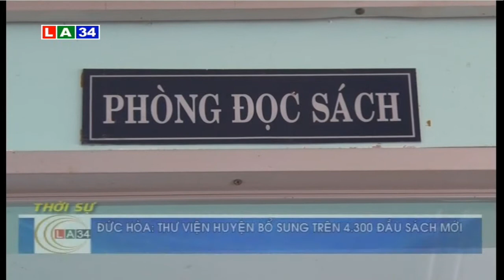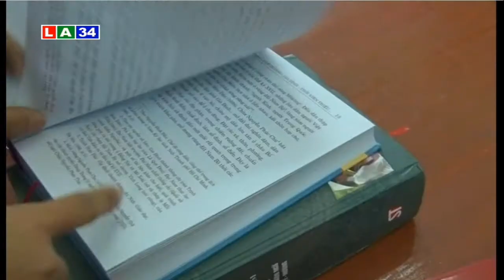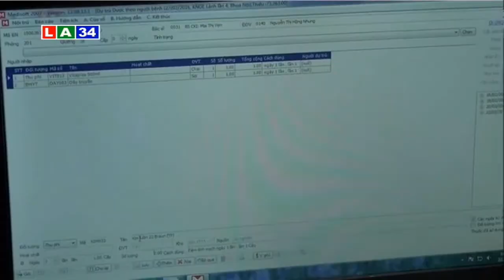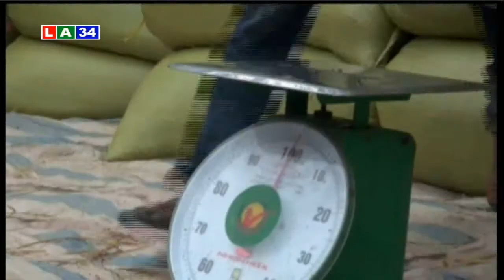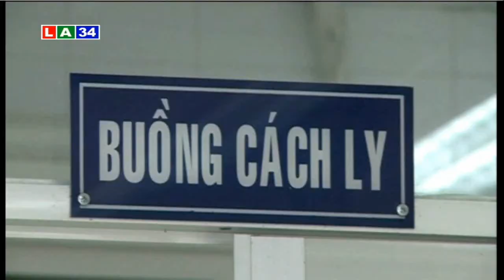Bản tin thời sự chiều 1 3 2016 | LATV